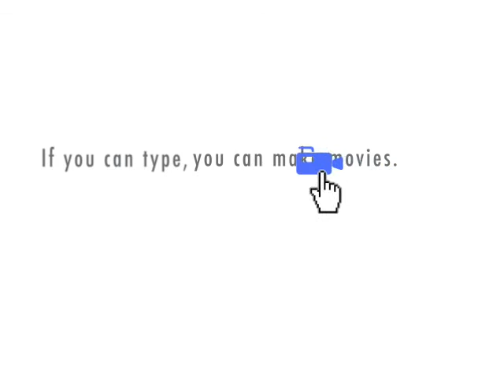The Frank Sexual Talk Hour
Frank Sexual hosts his hourlong radio show on WXXX 1150 AM.